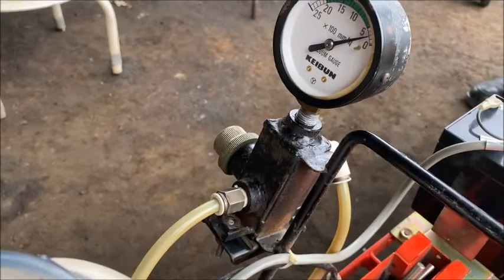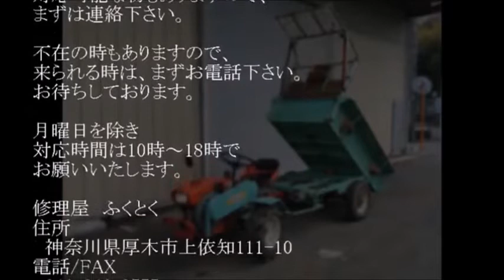啓文社 ケイブン たねまき機 種蒔機 手押し式 真空播種機 シードエース SA-2 使ってみました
関連動画
真空播種機の解説①（全３回）【啓文社シードエースＳＡ－３２】【ＯＫファームの日常】
真空播種機の解説②播種の調整方法とメンテナンスについて【啓文社シードエースＳＡ－３２】【ＯＫファームの日常】